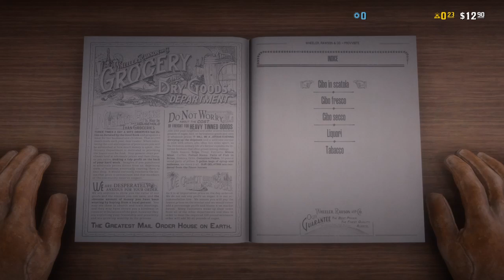Red Redemption 2 con NabberLuke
ciao oggi giochiamo a Red Redempion 2 con Nabberluke
lista Amazon